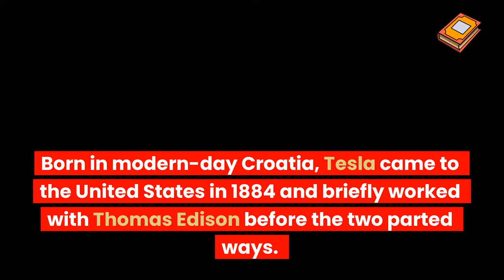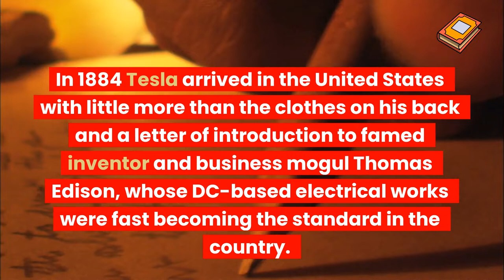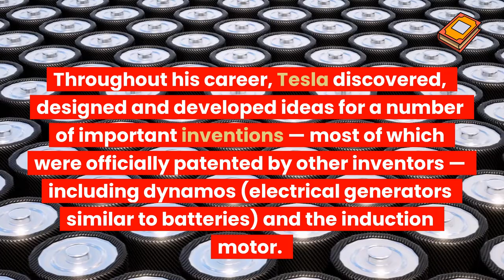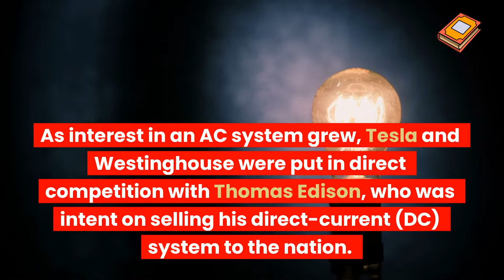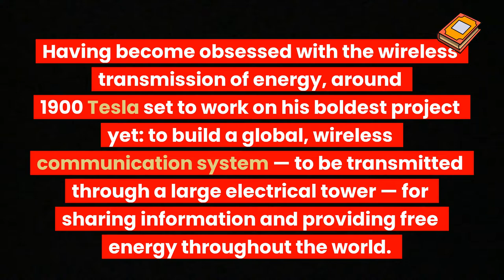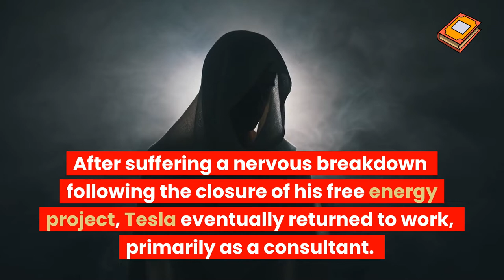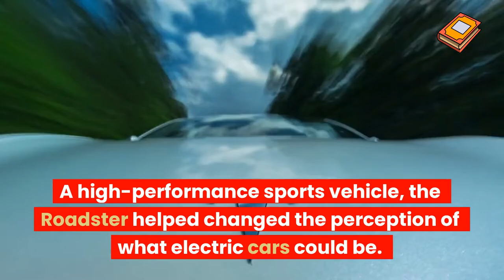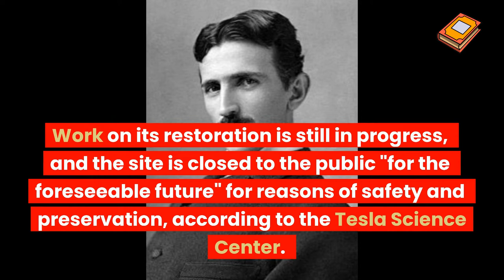WHO WAS Nikola Tesla!?! EVERYTHING YOU NEED TO KNOW ABOUT NIKOLA TESLA!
Nikola Tesla was a scientist whose inventions include the Tesla coil, alternating-current (AC) electricity, and the discovery of the rotating magnetic field.
Who Was Nikola Tesla?
Nikola Tesla was an engineer and scientist known for designing the alternating-current (AC) electric system, which is the predominant electrical system used across the world today. He also created the "Tesla coil," which is still used in radio technology.

Born in modern-day Croatia, Tesla came to the United States in 1884 and briefly worked with Thomas Edison before the two parted ways. He sold several patent rights, including those to his AC machinery, to George Westinghouse.

Early Life
Tesla was born in Smiljan, Croatia, on July 10, 1856.

Tesla was one of five children, including siblings Dane, Angelina, Milka and Marica. Tesla's interest in electrical invention was spurred by his mother, Djuka Mandic, who invented small household appliances in her spare time while her son was growing up.

Tesla's father, Milutin Tesla, was a Serbian orthodox priest and a writer, and he pushed for his son to join the priesthood. But Nikola's interests lay squarely in the sciences.

Education
After studying at the Realschule, Karlstadt (later renamed the Johann-Rudolph-Glauber Realschule Karlstadt) in Germany; the Polytechnic Institute in Graz, Austria; and the University of Prague during the 1870s, Tesla moved to Budapest, where for a time he worked at the Central Telephone Exchange.

It was while in Budapest that the idea for the induction motor first came to Tesla, but after several years of trying to gain interest in his invention, at age 28 Tesla decided to leave Europe for America.

Nikola Tesla vs. Thomas Edison
In 1884 Tesla arrived in the United States with little more than the clothes on his back and a letter of introduction to famed inventor and business mogul Thomas Edison, whose DC-based electrical works were fast becoming the standard in the country.

Edison hired Tesla, and the two men were soon working tirelessly alongside each other, making improvements to Edison's inventions.

Several months later, the two parted ways due to a conflicting business-scientific relationship, attributed by historians to their incredibly different personalities: While Edison was a power figure who focused on marketing and financial success, Tesla was commercially out-of-touch and somewhat vulnerable.

First Solo Venture
In 1885, Tesla received funding for the Tesla Electric Light Company and was tasked by his investors to develop improved arc lighting. After successfully doing so, however, Tesla was forced out of the venture and for a time had to work as a manual laborer in order to survive.

His luck would change two years later when he received funding for his new Tesla Electric Company.

Inventions
Throughout his career, Tesla discovered, designed and developed ideas for a number of important inventions — most of which were officially patented by other inventors — including dynamos (electrical generators similar to batteries) and the induction motor.

He was also a pioneer in the discovery of radar technology, X-ray technology, remote control and the rotating magnetic field — the basis of most AC machinery. Tesla is most well-known for his contributions in AC electricity and for the Tesla coil.

AC Electrical System
Tesla designed the alternating-current (AC) electrical system, which would quickly become the preeminent power system of the 20th century and has remained the worldwide standard ever since. In 1887, Tesla found funding for his new Tesla Electric Company, and by the end of the year, he had successfully filed several patents for AC-based inventions.

Tesla's AC system soon caught the attention of American engineer and businessman George Westinghouse, who was seeking a solution to supplying the nation with long-distance power. Convinced that Tesla's inventions would help him achieve this, in 1888 he purchased his patents for $60,000 in cash and stock in the Westinghouse Corporation.

As interest in an AC system grew, Tesla and Westinghouse were put in direct competition with Thomas Edison, who was intent on selling his direct-current (DC) system to the nation. A negative press campaign was soon waged by Edison, in an attempt to undermine interest in AC power.

Unfortunately for Edison, the Westinghouse Corporation was chosen to supply the lighting at the 1893 World's Columbian Exposition in Chicago, and Tesla conducted demonstrations of his AC system there.